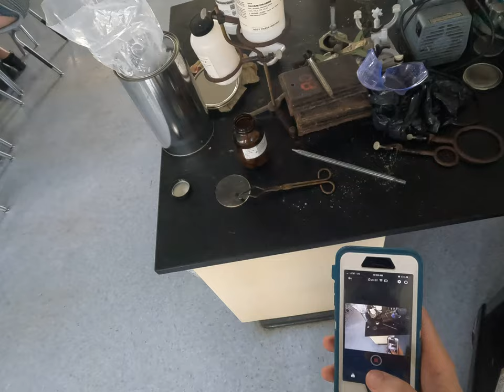Sodium in water, pd. 2